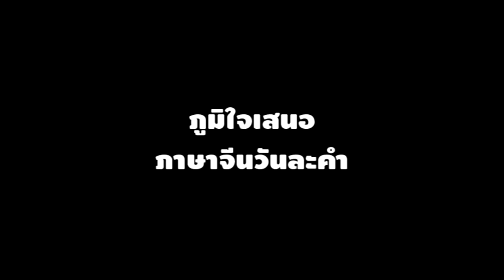[ครูจีน] ทุเรียน ภาษาจีน durian ภาษาจีน ฝึกพูดภาษาจีน ทุเรียน ฟังเสียงครูจีน ทุเรียน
[ครูจีน] ทุเรียน ภาษาจีน durian ภาษาจีน ฝึกพูดภาษาจีน ทุเรียน ฟังเสียงครูจีน ทุเรียน ครูจีนโรงเรียนนารายณ์คำผงวิทยา ปี พ.ศ. 2559